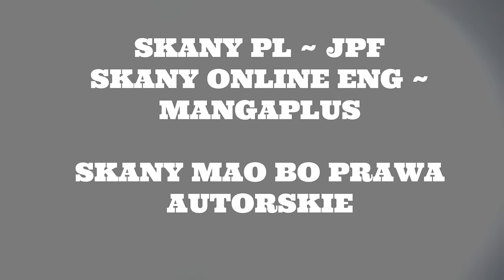OMÓWIENIE ROZDZIAŁU ONE PIECE #96 ~ LOKI LOKI PRZYJACIELU PIĘCIOOKI (ROZDZIAŁ 1130)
SPIS:

0:00 - 5:22 OMÓWIENIE 1130
5:22 - 8:56 PRZEMYŚLENIA